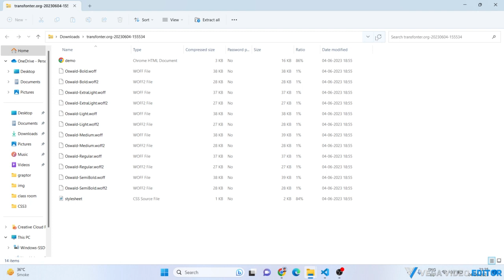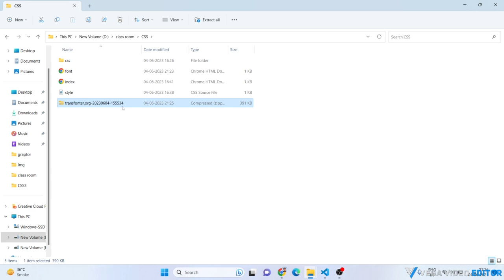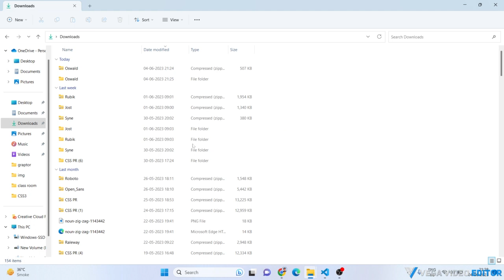font-family offline attachment || download Google font || convert font face generator